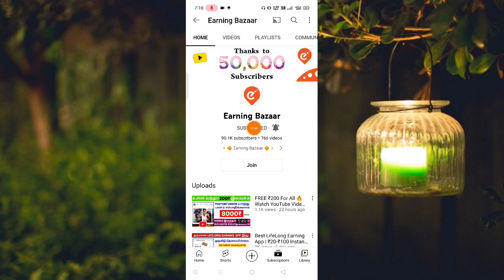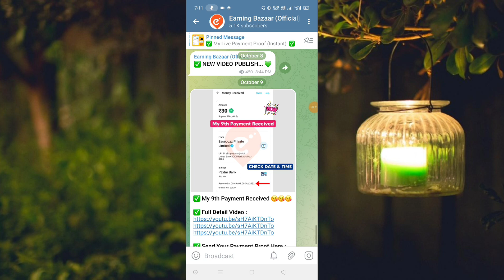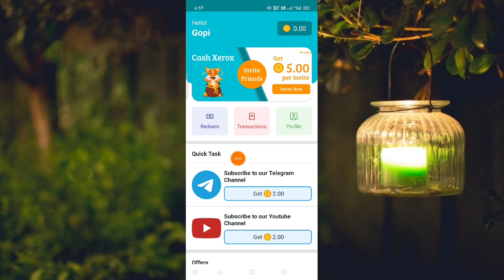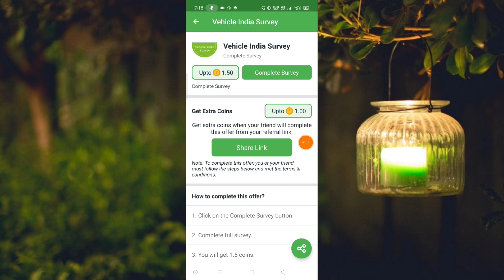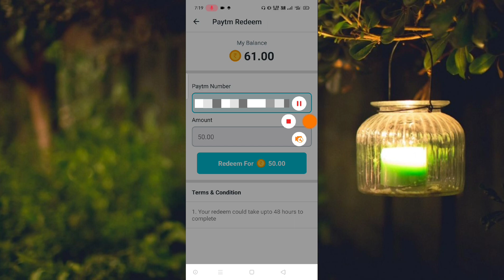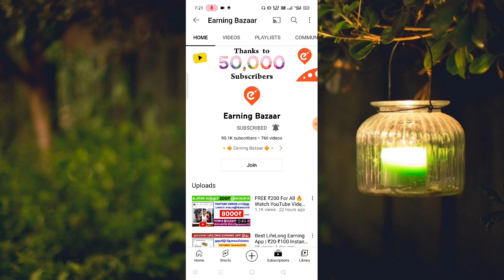New Earning App Today ₹200 | Money Earning Apps Tamil | Online Jobs at Home |Earn Money Online Tamil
Your Search :

Google
Best Self Earn App
Mobile Form Filling Job 2022
Earning App Tamil Jobs in 2022